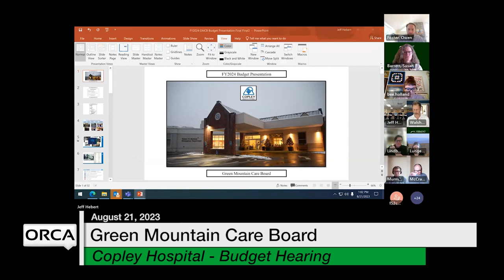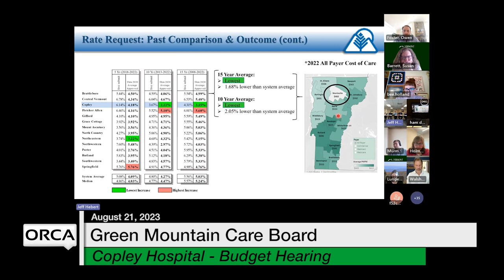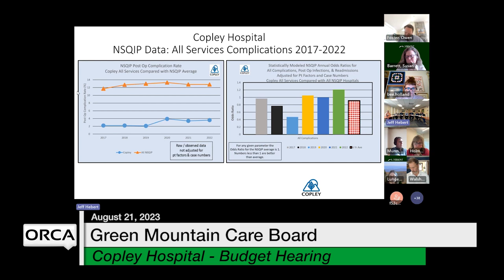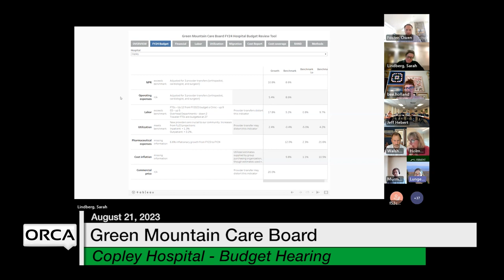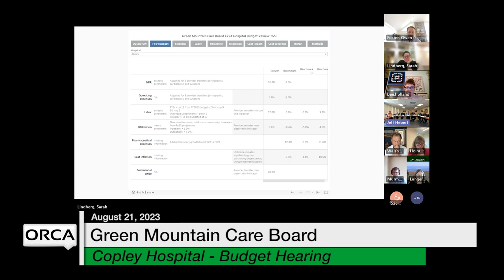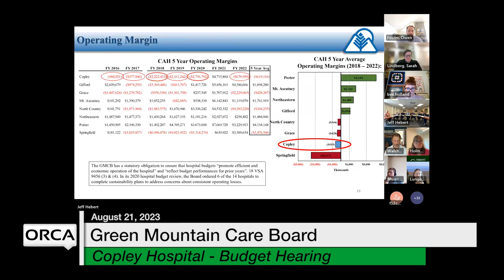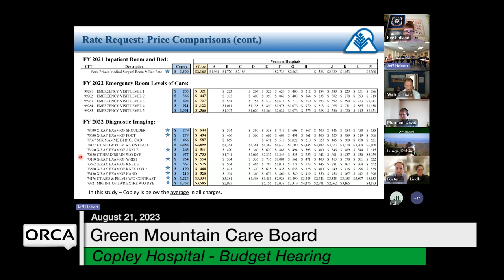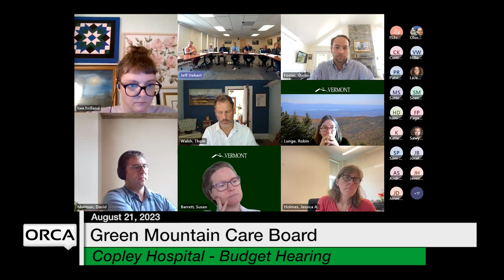Green Mountain Care Board - Copley Hospital - Budget Hearing 8/18/2023